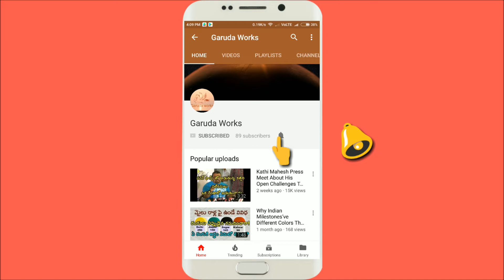lal darwaza bonalu 2018 || Teenmaar Dance || Bonalu Festival ||కిరాక్ తీన్మార్ డాన్స్